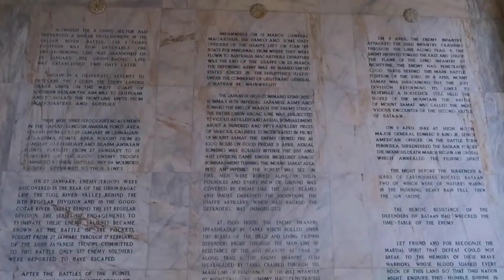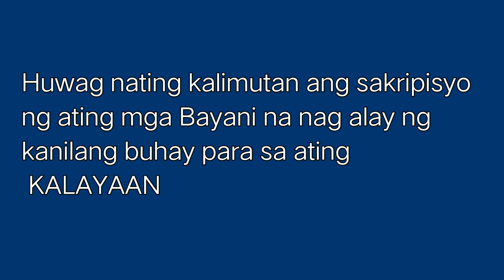MT. SAMAT | Shire of Valour | Vlog #8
MT. SAMAT
(Shire of Valour)
Vlog #8

This is my eight (8th) regarding Corregidor. Mount Samat National Shrine or Dambana ng Kagitingan is a historical shrine located near the summit of Mount Samat in the town of Pilár, Province of Bataan, in the Republic of the Philippines.

The Memorial Cross is a towering structure at the highest point of Mount Samat, 555 m (1,821 ft) above sea level.

Samat Shrine — a 448-step zigzagging footpath through the bloodstone, which is said to be the rocks from Corregidor, stained by Japanese blood. To get an amazing panoramic view of Bataan, there's an elevator inside the Mt. Samat cross, which would take you to the viewing gallery encased in its arms.

I hope you will like and enjoy this video.

Salamat 😊